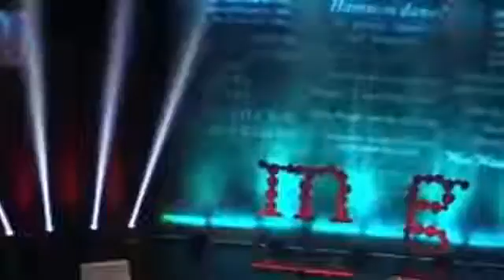Eine neue Art von Terrorismus und wir sind nicht vorbereitet! Monika Gruber Irgendwas is immer